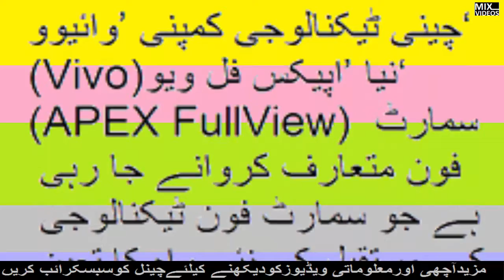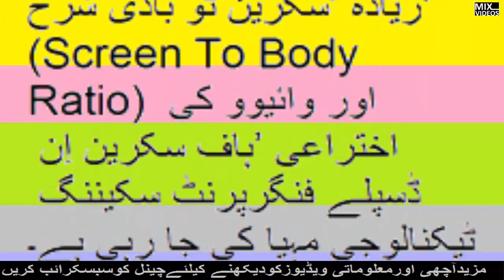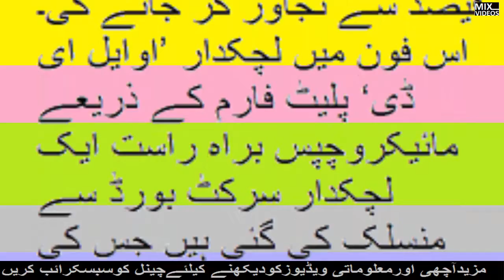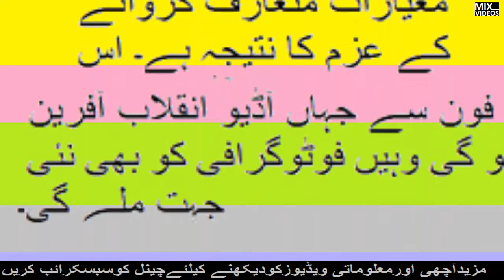New Mobile || وائیوو کا انتہائی شاندار موبائل فون متعارف کروانے کا اعلان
Honor View 10 Review | Best Phone Under Rs. 30,000?,
How to View WiFi Passwords on Android Mobile Without Root and Root Method ? wifi password ,
Unboxing The World's Smallest Phone,
MOBILE BATTLE ROYALE "RULES of SURVIVAL" NEW iOS/Android GAME Episode #1,